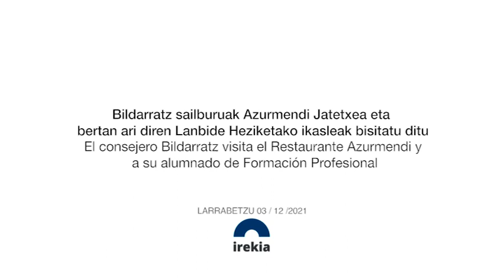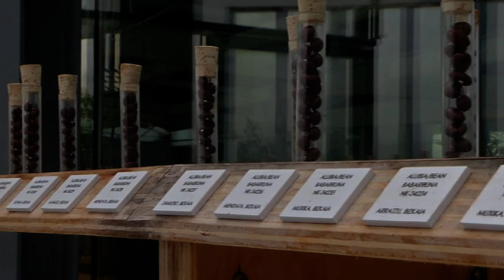45 alumnos y alumnas de FP se especializan en alta gastronomía /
➡️   El consejero de Educación Jokin Bildarratz y el diputado general de Bizkaia, Unai Rementeria, han visitado el restaurante Azurmendi de Larrabetzu, dirigido por el cocinero Eneko Atxa. El motivo de la visita ha sido el de conocer de primera mano la formación específica que recibe en estas instalaciones un grupo de alumnos y alumnas de Formación Profesional dentro del Programa de Especialización en Creación y Desarrollo de Experiencias Gastronómicas en Alta Cocina. El programa formativo está diseñado conjuntamente entre el Departamento de Educación y la propia empresa Azurmendi Group, a petición de ésta, y cuenta con la colaboración de la Diputación Foral de Bizkaia, que beca a todas las personas que participan en él. A la visita también ha asistido el viceconsejero de Formación Profesional Jorge Arévalo.

➡️  Hezkuntzako sailburu Jokin Bildarratz eta Bizkaiko ahaldun nagusi Unai Rementeria Larrabetzun izan dira, Eneko Atxa sukaldariak zuzentzen duen Azurmendi jatetxea bisitatzen. Bisitaren arrazoia izan da Lanbide Heziketako ikasle talde batek instalazio horietan jasotzen duen prestakuntza espezifikoa bertatik bertara ezagutzea, Goi Sukaldaritzako Esperientzia Gastronomikoen Sorkuntza eta Garapenerako Espezializatzeko Programaren barruan. Prestakuntza-programa Hezkuntza Sailak eta Azurmendi Group enpresak berak diseinatu dute, honek hala eskatuta, eta Bizkaiko Foru Aldundiaren laguntza du, erakunde honek ematen baitizkie bekak programan parte hartzen duten ikasleei. Bisitan parte hartzaile izan da Jorge Arevalo Lanbide Heziketako sailburuordea ere.